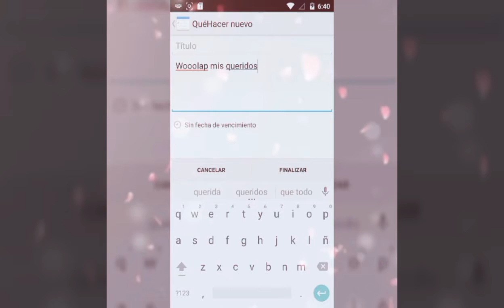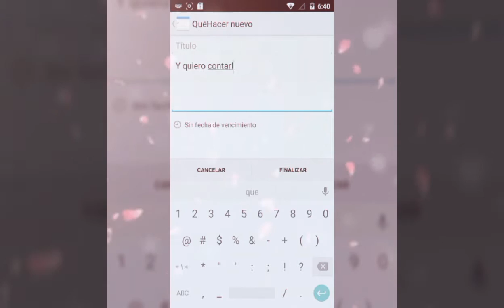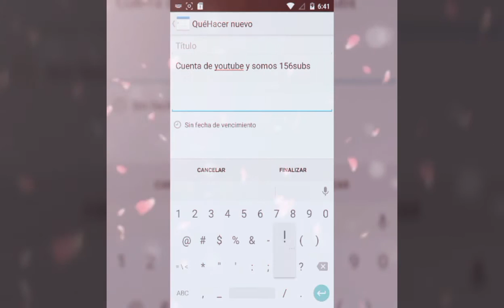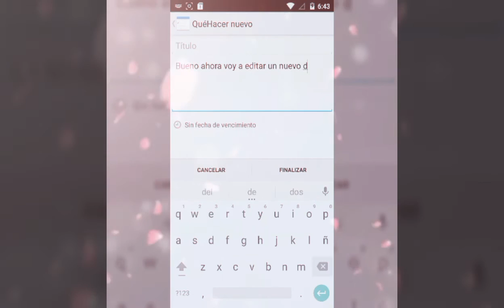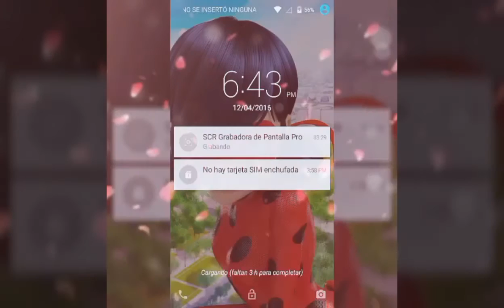Que paso con Yemm!?